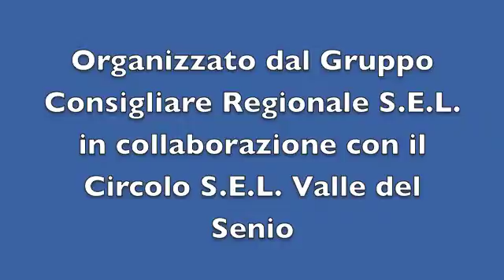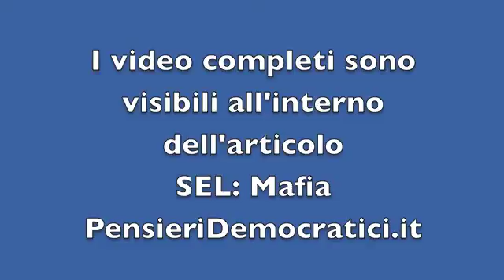Intervento Minarelli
Intervento Minarelli a Riolo Terme il 13 novembre 2010